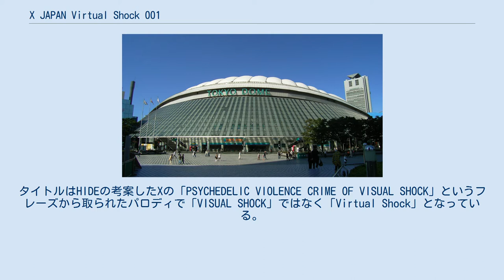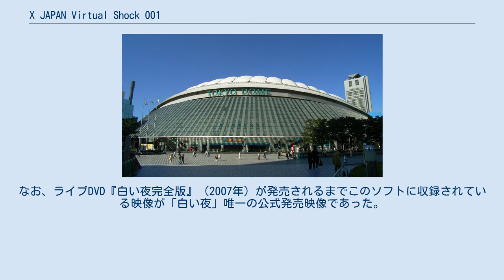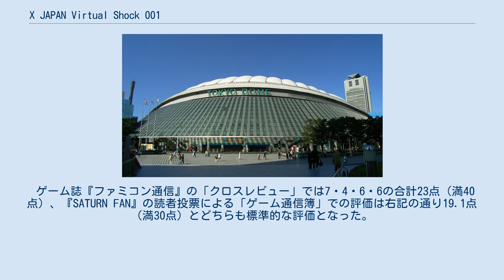X JAPAN Virtual Shock 001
『X JAPAN Virtual Shock 001』（エックス ジャパン ヴァーチャルショック 001）は、1995年10月20日に日本のセガから発売されたセガサターン用アドベンチャーゲーム。
 ロックバンドであるX JAPANを題材としている。
1994年のカウントダウンライブ「白い夜」を舞台に様々なアイテムを入手してライブ映像を収集する事を目的としている。
バンドメンバーが実写で登場し、直接コミュニケーションを取れる事などが特徴。
開発はI²PROJECTが行い、ディレクターはミュージックビデオ監督の竹内鉄郎および小林基己、ジャケット・デザインはX JAPANの複数のCDジャケットデザインを手掛けた泉沢光雄が担当している。
 タイトルには「001」とあり、後にシリーズ化が予定されていたことが伺えるが、セガサターン本体の停滞ムードやXのバンド状態の悪化から解散に至ったため、「002」の開発情報が一部のゲーム誌に掲載されるも、結局発売されることは無かった。
 舞台となった東京ドーム 1994年12月31日に東京ドームにて開催されたカウントダウンライブ「白い夜」をモチーフにしたアドベンチャーゲーム。
当時人気絶頂期にあったX JAPANを題材としたキャラゲーである。
タイトルはHIDEの考案したXの「PSYCHEDELIC VIOLENCE CRIME OF VISUAL SHOCK」というフレーズから取られたパロディで「VISUAL SHOCK」ではなく「Virtual Shock」となっている。
 プレイヤーはX JAPANのファンという設定で、チケットを入手できずにいたところをカメラマンと間違われてドームに潜入することに成功。
そこからオールエリアパスを入手し、アイテムを集め、ミッションをこなしながらライブを楽しむことが目的となる。
イベントでメンバーと触れ合うことも可能で、HIDEに至っては3つものイベントが用意されている。
また、HIDEとの共同作業で知られるI.N.Aが登場する事などから、全体的にHIDEをメインに据えた作品となっている。
 最終的にはライブ映像から製作当時の最新シングルである「Rusty Nail」（1994年）のPV編集までできるようになる。
全体的にファン向けに作られており、ゲーム性はそれほど高くなく、あくまでロックバンドのライブ映像付きゲームと捉えるのが無難である。
なお、ライブDVD『白い夜完全版』（2007年）が発売されるまでこのソフトに収録されている映像が「白い夜」唯一の公式発売映像であった。
 ゲーム誌『ファミコン通信』の「クロスレビュー」では7・4・6・6の合計23点（満40点）、『SATURN FAN』の読者投票による「ゲーム通信簿」での評価は右記の通り19.1点（満30点）とどちらも標準的な評価となった。